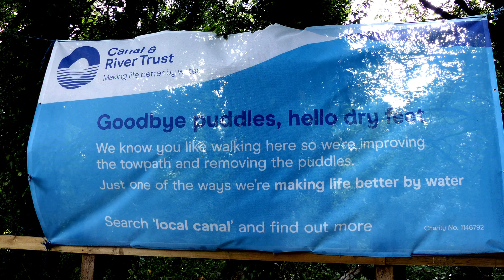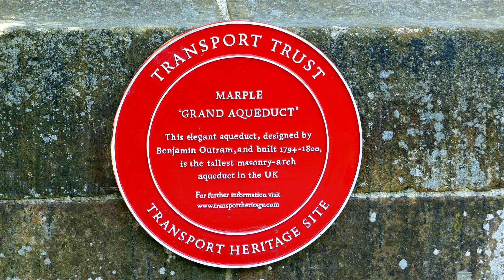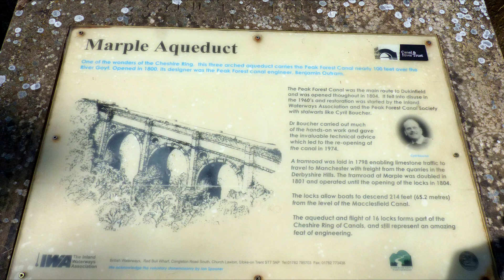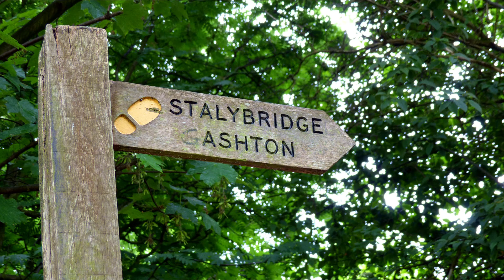Peak Forest Canal Day 3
Day 3 of my walk along the 14.68 miles & 16 locks of the Peak Forest Canal, Marple to Dukinfield Junction.